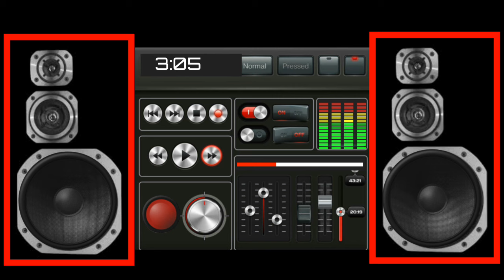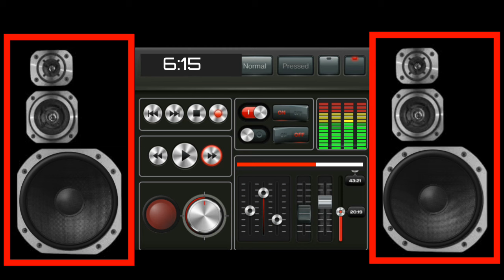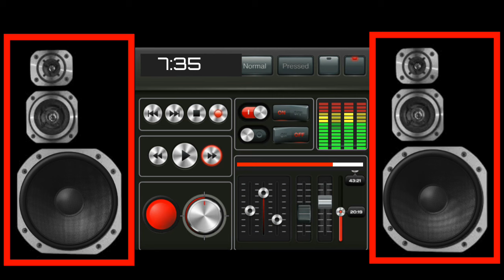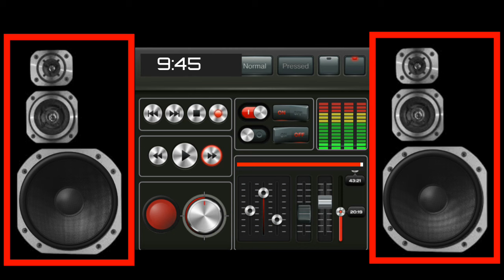New Italo Disco Music 2024 KorgStyle-Berega 'Italo Disco, Granica, 80s 90s Eurodisco Dance part 19